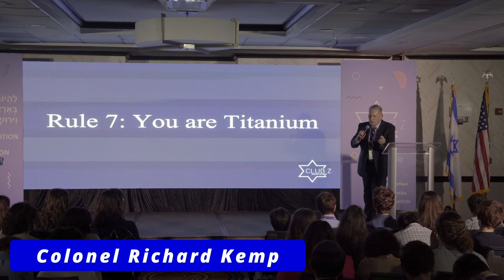Conference 2024: SAVE THE DATE!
Join us for the 2024 Club Z National Conference in LOS ANGELES! 🌴☀️🌇
January 12-15 (MLK Weekend)
Registration opens Fall 2023